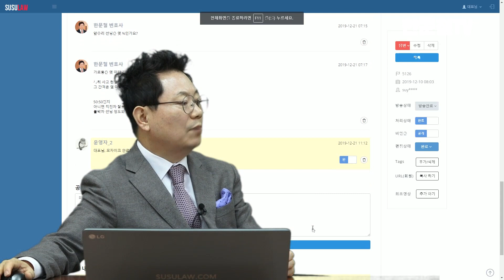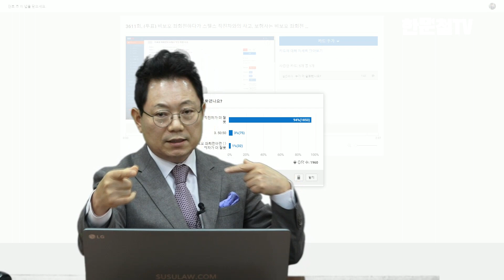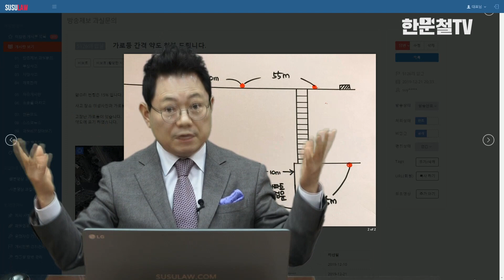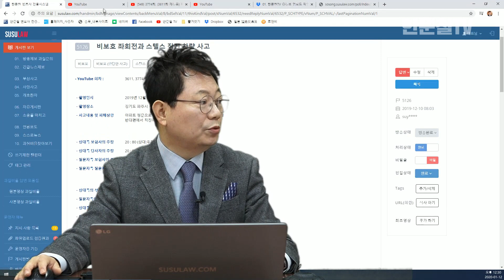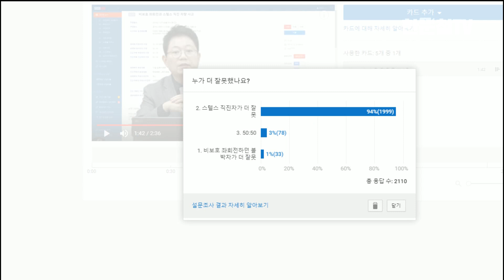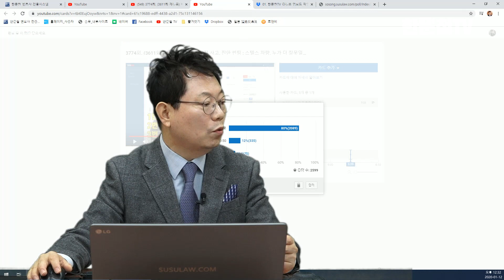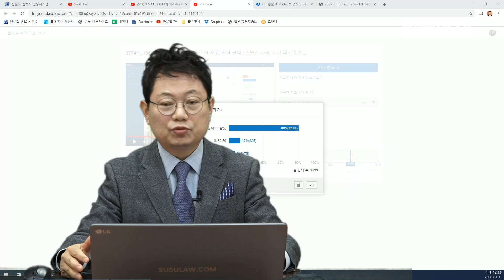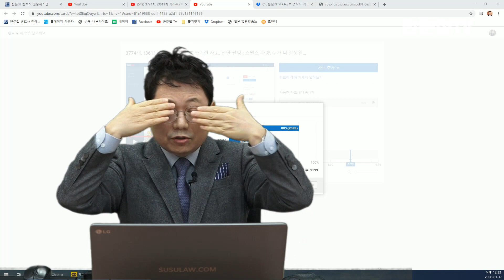3957회. (3774회 재투표결과) 비보호 좌회전 블박차는 진한 선팅(15%), 직진차는 완전한 스텔스 차량, 재투표 결과도 스텔스가 더 잘못이라는 의견이 다수였습니다.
(진한 썬팅 몰랐을 땐 94:1로 스텔스가 더 잘못이고 50;50 의견 3%였는데 썬팅 15%를 밝히고 재투표한 결과 80:6으로 스텔스가 더 잘못, 50;50은 12%, 한변호사는 50:50이거나 진한 썬팅쪽이 조금 더 잘못이라는 의견, 둘 다 잘못이기에 50:50의견이면서 항소심의 최종결과가 기다려짐,  b5126, u3611, u3774, 쭌, 블랙박스, 블박영상, 교통사고 영상, traffic accident, car accident, dash cam, black box)